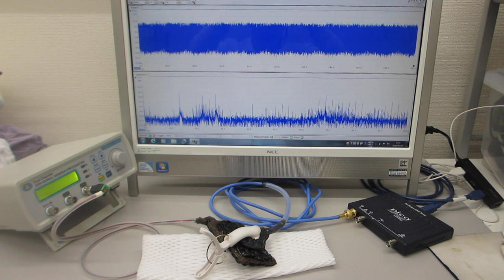超音波発振（スイープ発振、パルス発振）制御実験（超音波システム研究所）